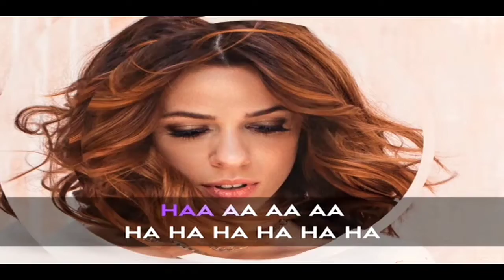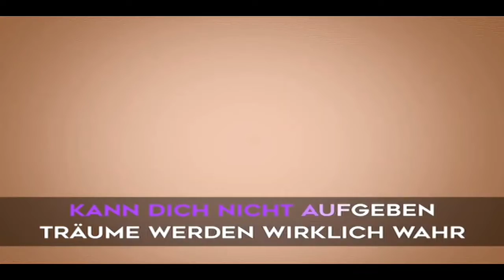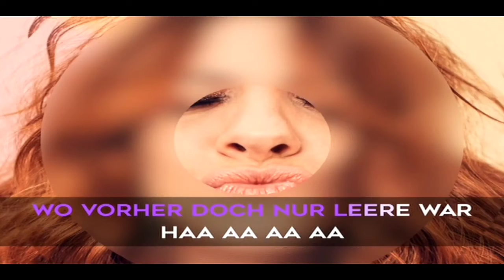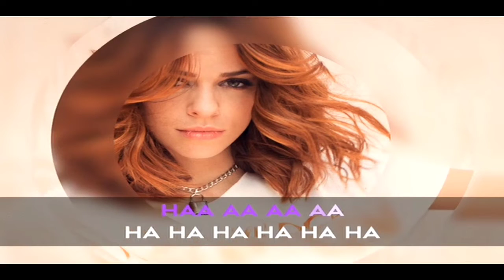Vanessa Mai - Dieser eine Augenblick (Official Lyrics Video)